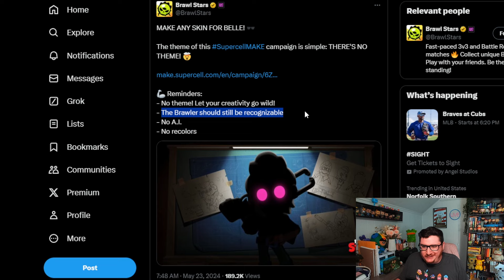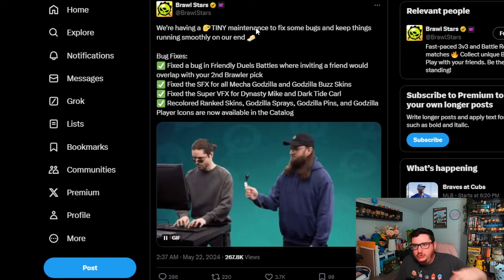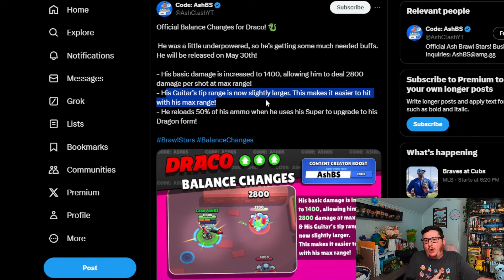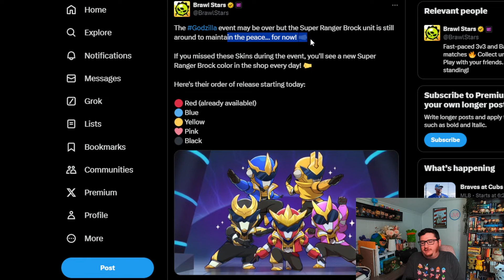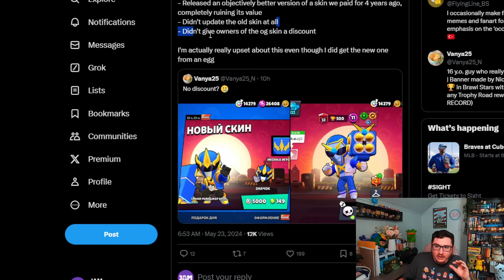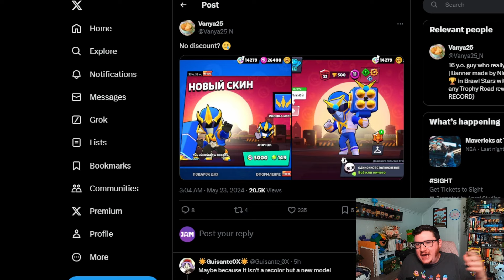NO DISCOUNTS for remade Brock Skins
Hey JAM Fam! Got a Brawl News video for you today. Were getting a Belle Supercell Make, Draco got some buffs, and there's a little bit of drama with the Brock skins. Let me know what you think about all this down in the comments!